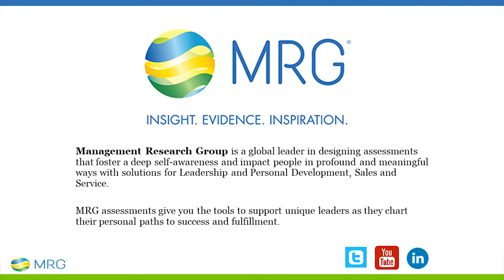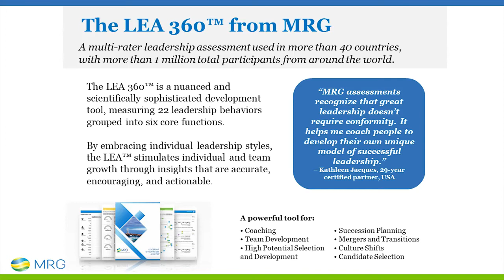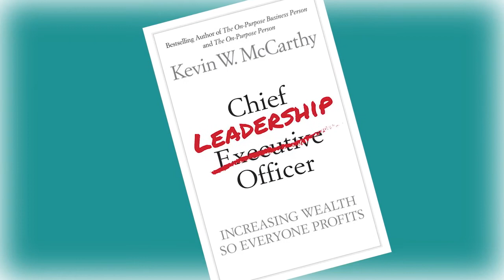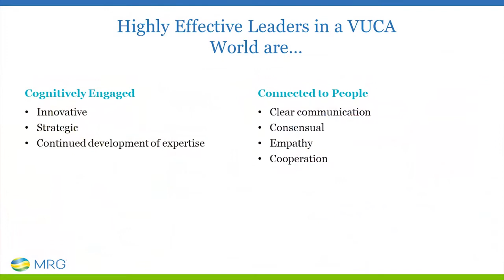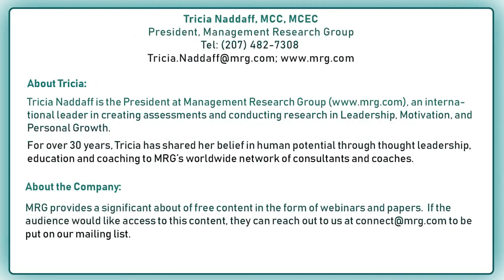Tricia Naddaff Leadership in a VUCA World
Tricia discusses VUCA with CB Bowman. There are specific leadership behaviors we can develop in leaders to help them be more effective in a VUCA world

Tricia Naddaff is the President at Management Research Group an international leader in creating assessments and conducting research in Leadership, Motivation, and Personal Growth.

Keep up-to-date with the latest thinking about organizational, management, and leadership development. Connect with our community on the ACEC Blog: